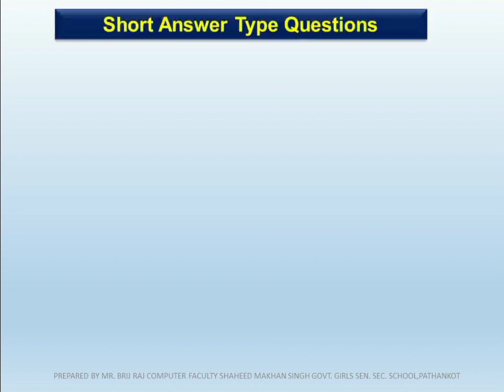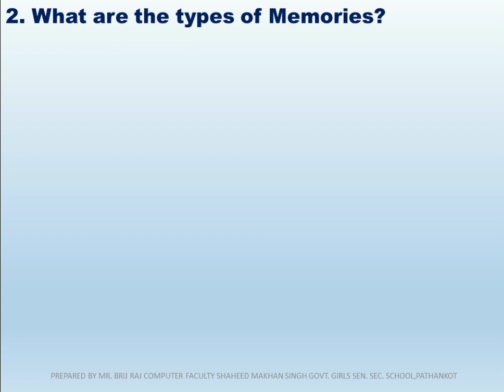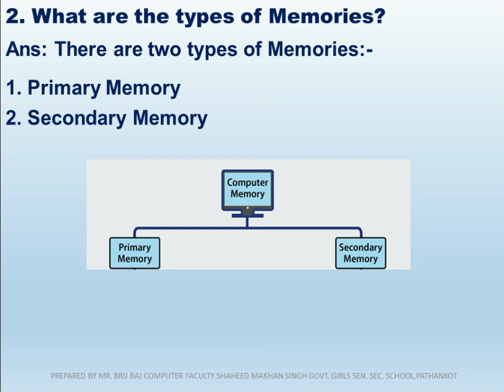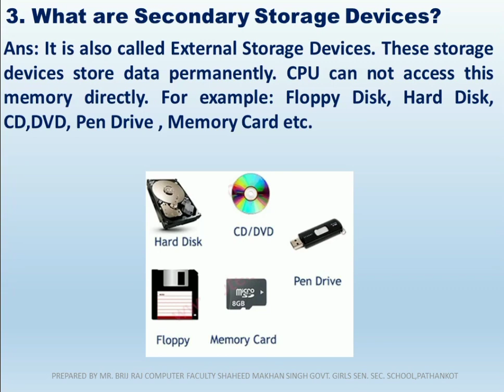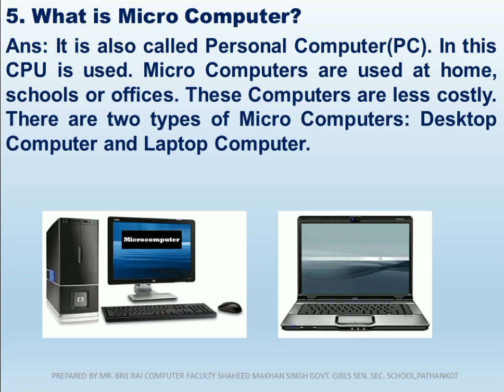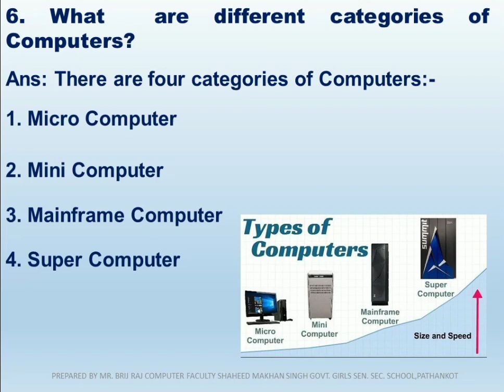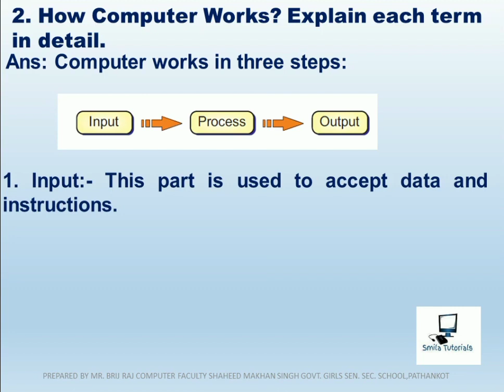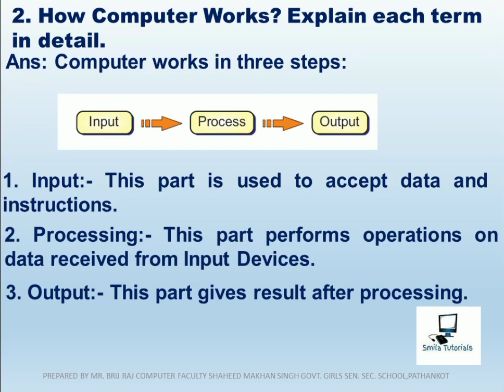Class:6th Ch:2 Computer Components (Short and Long Answer Questions) Revised Syllabus 2023-24